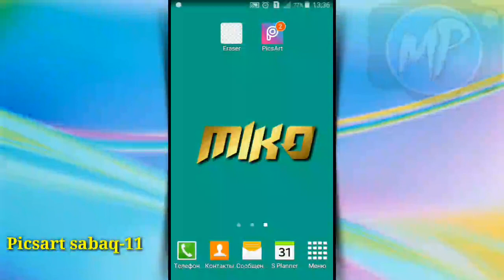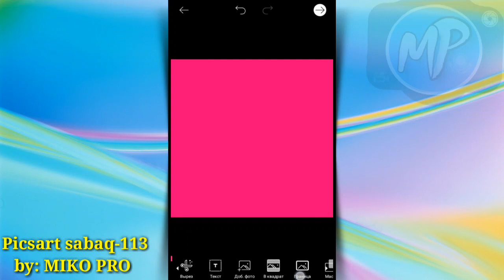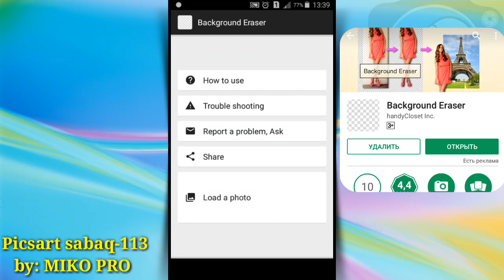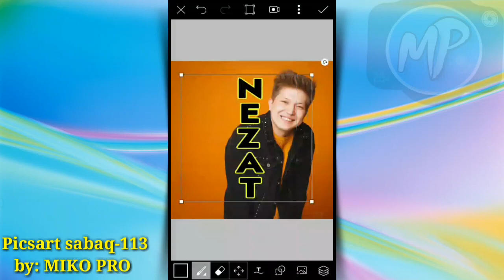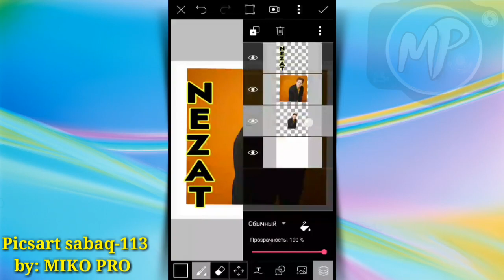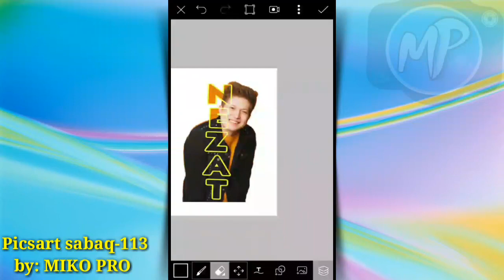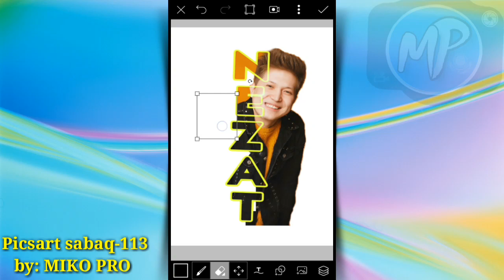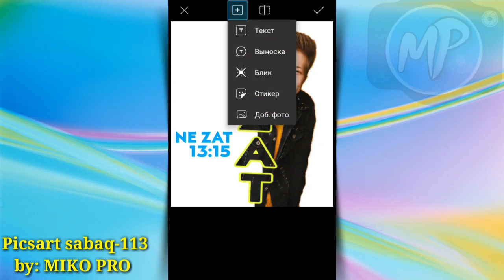Letter Portrait Text Effect №1- Қазақша Picsart. Урок фотошоп Picsart. Picsart tutorial editor